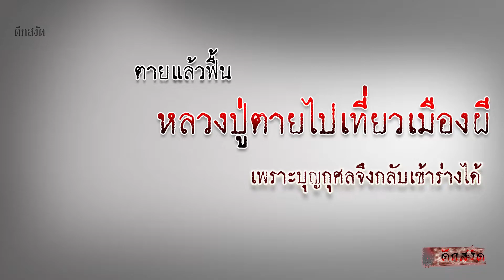ตายแล้วฟื้น หลวงปู่ตายไปเที่ยวเมืองผี เพราะบุญกุศลจึงกลับเข้าร่างได้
ประสบการณ์ตายไปพบกับชีวิตหลังความตาย